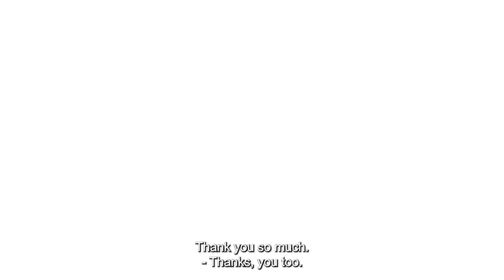4th Grade Math Pre-Conference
This is a video of a 4th grade math educator and evaluator holding a pre-conference for evaluation.